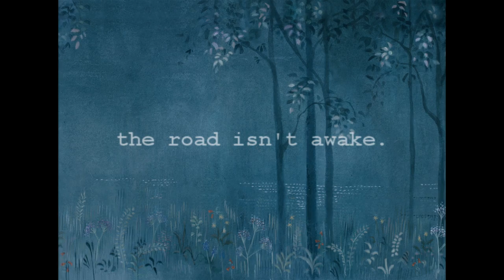ARBORES LOQUI LATINE ♫ Maggie Stiefvater - The Raven Boys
Wanna get some epic hidden information? You know what to do! ;)

This is my first composition for one of my favorite books The Raven Boys. I like all of Maggie Stiefvater's books, but The Raven Boys is something special for me. When I read the scene when Blue and the guys were at Cabeswater firstly I heard this music in my head. I want to say thanks to Maggie with this. Love you Maggie! Keep writing!

Pictures are from all over the internet! ;)

Stay incredible!